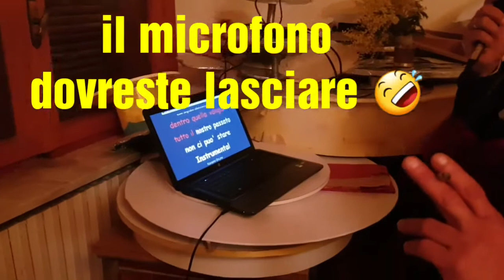Cena con gli allievi del corso CARAIBICO del M. Manuel Frezzolini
Gli allievi del corso caraibico di Castrovillari di mio figlio anuel Frzzolini nella nostra rituale cena annuale con gli allievi.